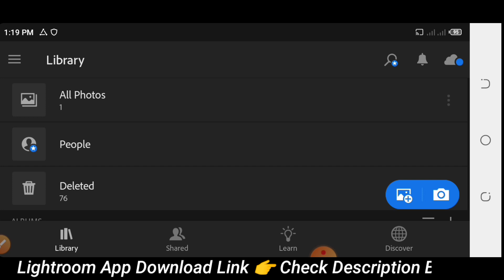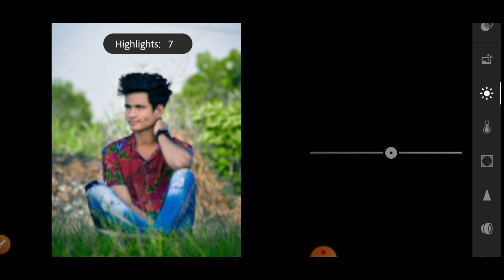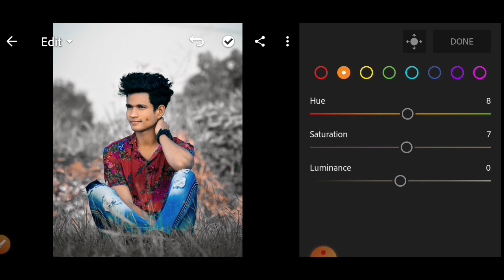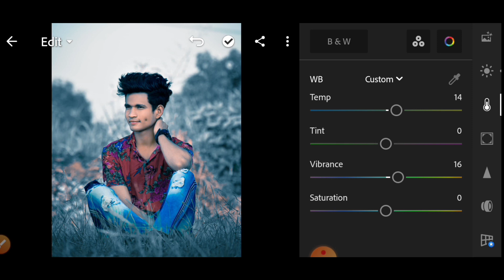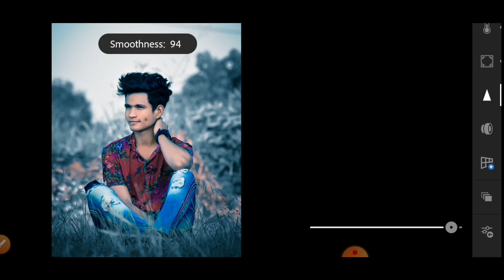Lightroom Photo Editing | Lr Cyan Colour Tone Photo Editing | Lr Free Preset Download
⏩I hope you like today's video.  If you like the video, you must like the video.

        🥰🥰Thanaks For Watching My Video 🥰🥰